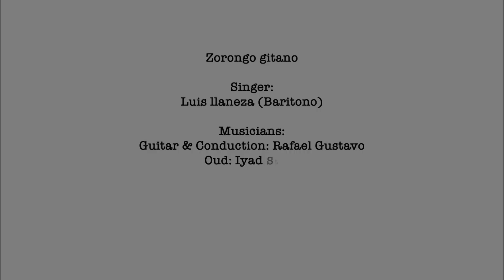Zorongo gitano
Spanish- Palestinian Lyric Gala in Palestine
عرض موسيقي اسباني- فلسطيني في فلسطين
in cooperation between The Consul General of Spain in Jerusalem & Al Kamadnajti Association
العرض بالتعاون مع القنصلية الإسبانية العامة في القدس وجمعية الكمنجاتي
The Singer: غناء
Luis llaneza (Baritono)- Spain - لويس لانيزا من اسبانيا
Musicians: الموسيقيون
Guitar & Conduction : Rafael Gustavo - قيادة وغيتار : رافيل غوستافو
Oud: Iyad Staiti - عود: اياد ستيتي
Qanoun: Adham Khamayseh- قانون: ادهم خمايسة
Clarinet: Muntasser Jebrini- كلارينت: منتصر جبريني
Percussions: Jihad Shoaibi - ايقاع: جهاد شعيبي